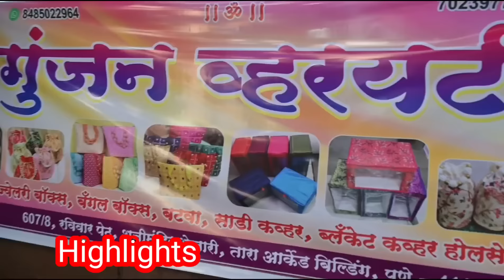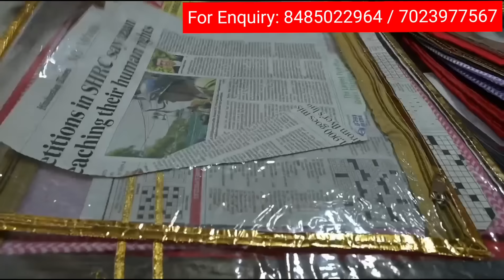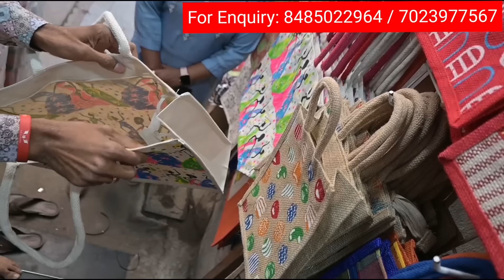🔴संक्रात वान आयडिया/ संक्राती वानाच्या वस्तू एकदम 🤩स्वस्तात ,होलसेल शॉप पुणे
🔴संक्राती साठी वानाच्या वस्तू एकदम स्वस्तात , होलसेल शॉप पुणे

Address :
Gunjan Variety
Tara Arced,
Near Shani mandir,
Raviwar Peth
Pune - 411002
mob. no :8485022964